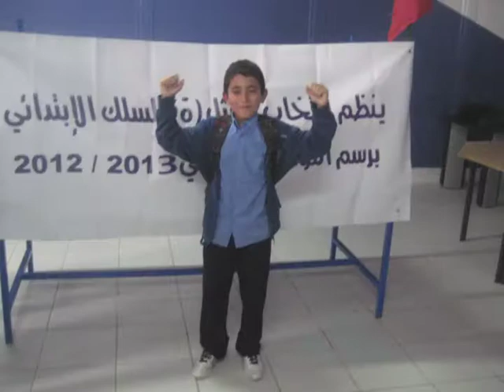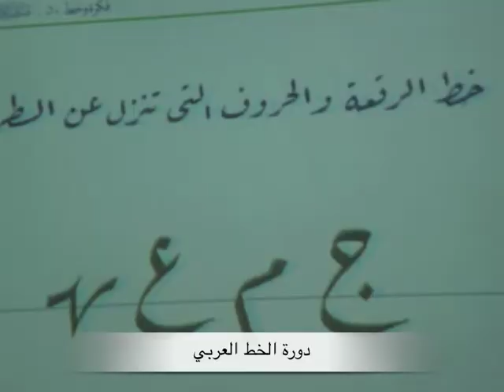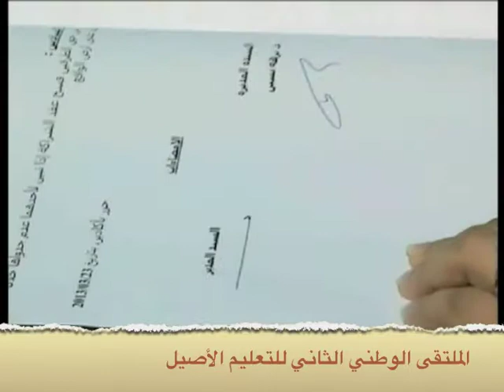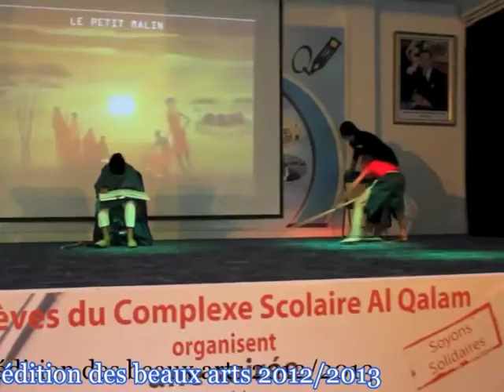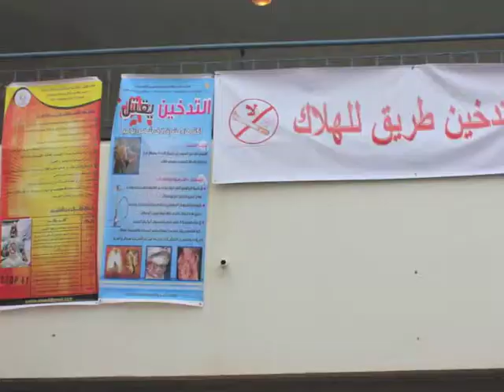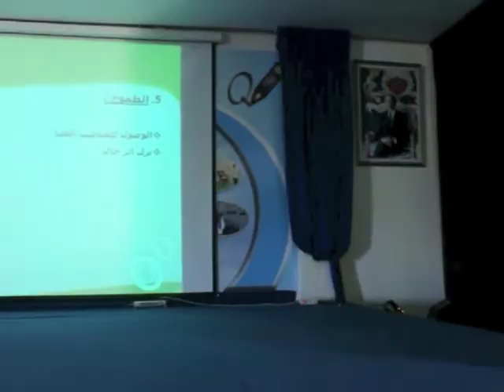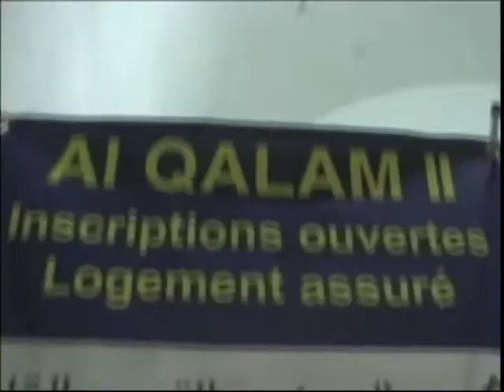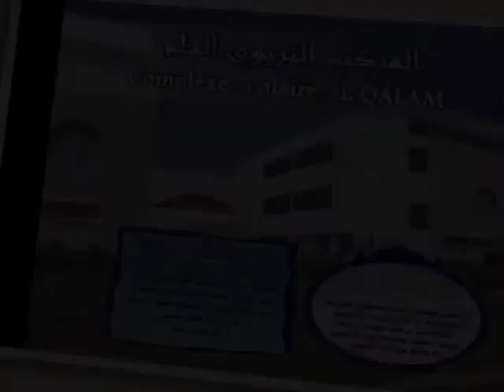Les meilleurs moments de l'année scolaire 2012-2013